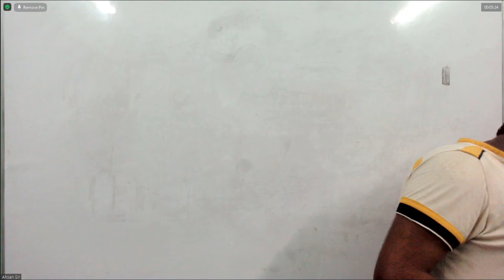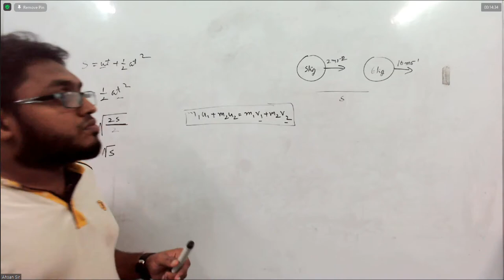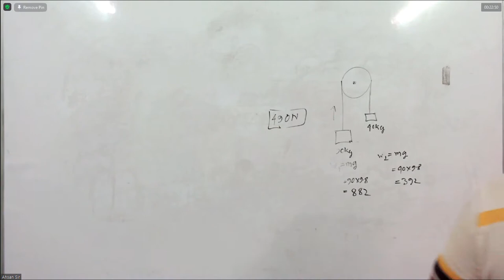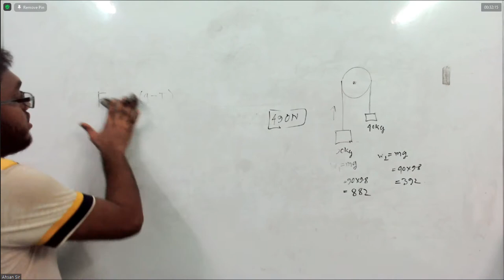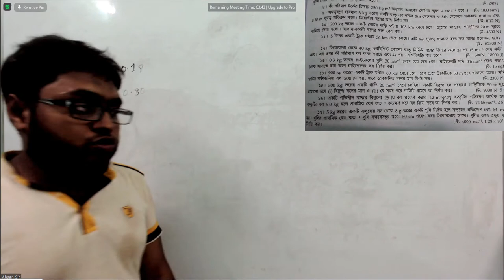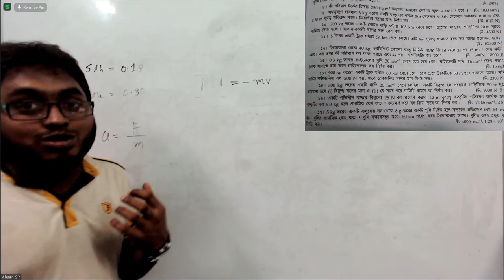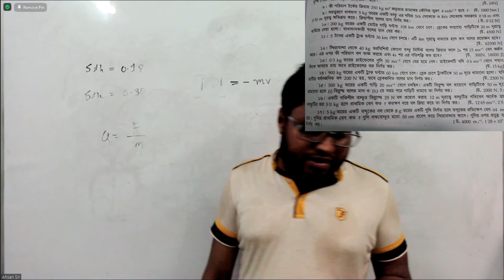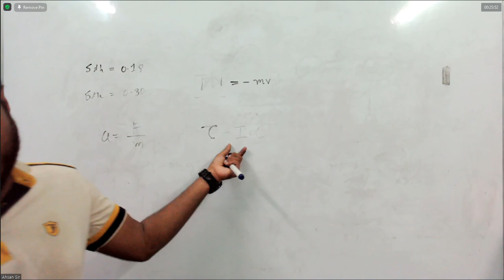Crash Course Class 20 (Chap 3, Part 7)